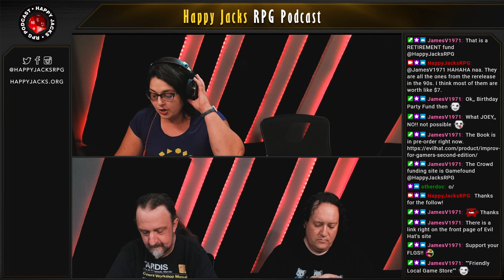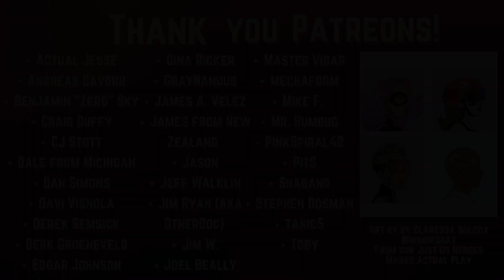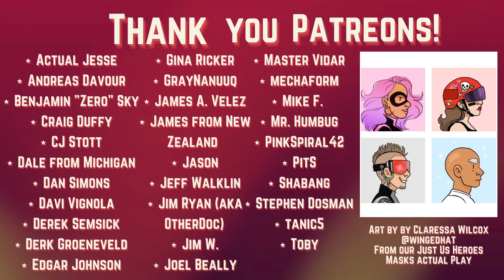Happy Jacks RPG Advice Podcast | S30E15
A weekly, round table RPG advice show that combines friendships, table-top RPGs, and unbridled enthusiasm to bring you a show that is informative, honest and funny.